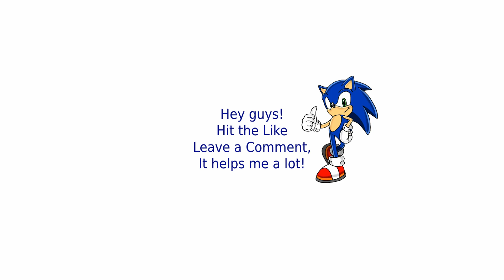Command & Conquer War Zone (TS Firestorm) - GDI Mission 7 - The Cyborgs Are Coming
To add the original Tiberian Sun soundtrack + cut scenes for this mod, download this addon, and add the files to the same folders

This mod aims to offer something different, adding more visual mechanics and gameplay changes. This mod is made with the help of assets created by the community and I do not take credit for there work.

This mod based on the game Command & Conquer: Tiberian Sun is a real-time strategy video game developed by Westwood Studios and released in 1999. The main storyline follows the second major war between the Global Defense Initiative (GDI) of the United Nations, and the global terrorist organization known as the Brotherhood of Nod. The story takes place 30 years after the GDI had won the First Tiberium War in Command & Conquer.